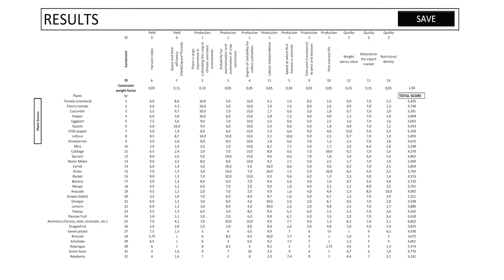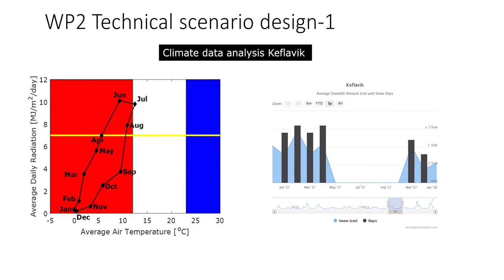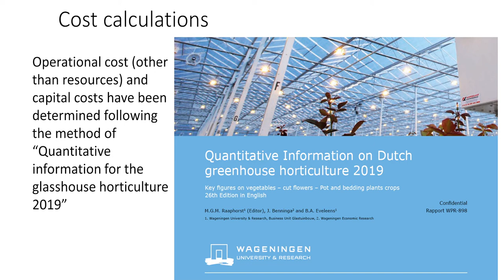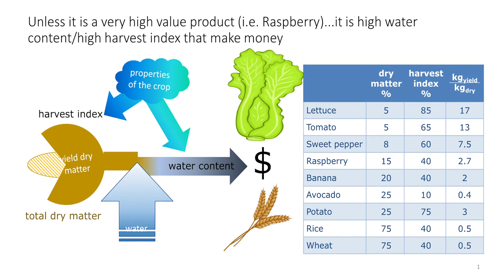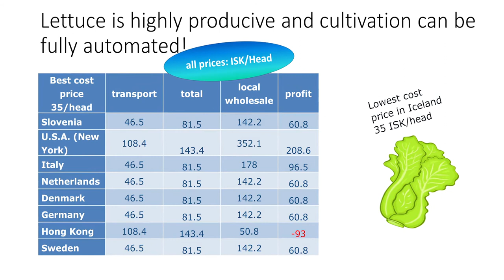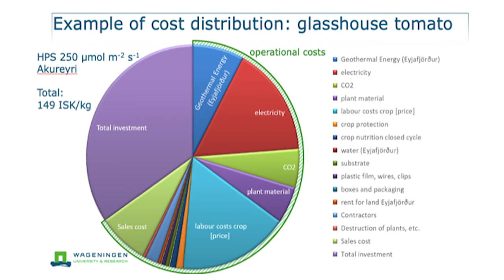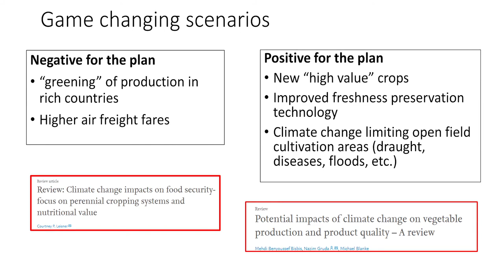Business case for large crop production in Greenhouse facilities in Iceland for the global market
The study presented here for Iceland shows a methodology and use of available tools @WUR ready to be used for other regions and markets in the world. Protected cultivation (from low-tech simple tunnels to high-tech controlled environment greenhouses up to indoor factories) are becoming important to produce more fresh, vitamin- and mineral-rich food in the future in the scope of climate change. The use of sustainable resources such as energy (e.g. geothermal and hydro-energy) and the potential for extremely high water efficiency make these systems more and more attractive. However, the economic viability is largely depending on the market and product prices and also on the shelf-life of products and transport costs. The methodology shown here helps to quantify different production systems for different crops and markets.